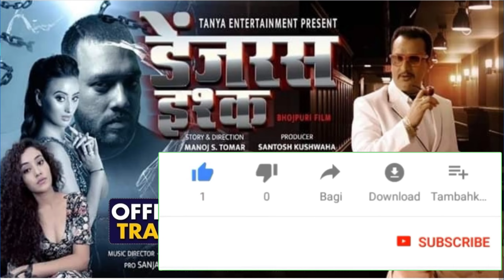Dangerous Ishq Official Trailer (डेंजरस इश्क) Bhojpuri Trailer 2022 | Avdhesh Mishra Shweta Mehra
AwdheshMishra bhojpuriNews Bhojpurifan2.3

VIDEO Link

Bhojpuri Top Playlist Link